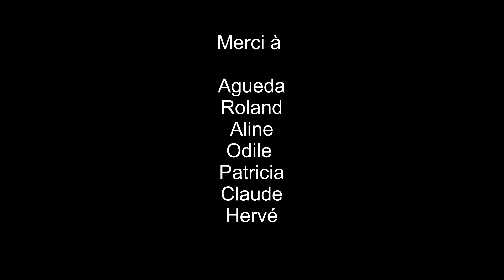Village des abonnés 2022 édition 1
Dans cette vidéo je vous présente vos villages miniatures de 2022, vous pourrez vous balader dans l'univers des abonnées. Vous pouvez continuer à m'envoyer vos vidéos si vous le souhaitez

Pour aller encore plus loin et obtenir plus d'astuces et de conseils, n'hésitez pas à vous rendre

Comment obtenir votre guide gratuit "5 étapes indispensables à la création de votre village" pour cela cliquez

Le but de cette chaîne est de vous aider dans la réalisation de votre village de Noël

0:00 Introduction
0:47 Le village d'Agueda
3:26 La crèche de Roland
5:50 Le village d'Aline
7:20 Le village d'Odile
9:04 Le village de Patricia
11:52 Le village de Claude
14:50 Le village d'Hervé